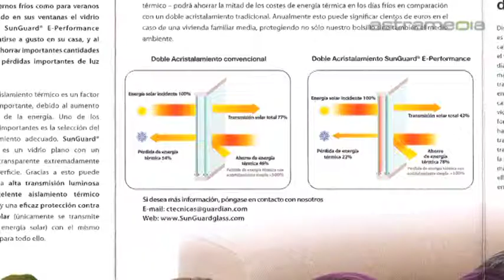Aluminios Las Rozas SL ; C/Dublín 5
Somos una empresa dedicada al cerramiento y acristalamiento de terrazas, toldos, PVC... Atendemos tanto el ahorro energético como la estética, armonizando madera y aluminio en una combinación estética y funcional.